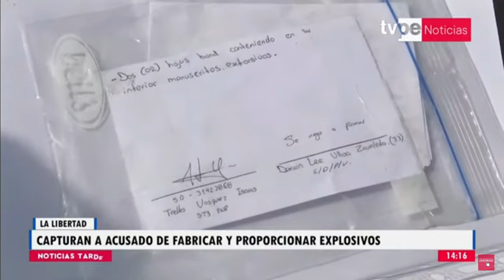La Libertad: capturan a acusado de fabricar explosivos y entregarlos a bandas extorsivas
⚠ PNP capturó a Darwin Ulloa, alias ‘El Taita’, acusado de fabricar materiales explosivos y proporcionarlos a bandas extorsivas en La Libertad.

Y para vernos por TV, sintonízanos en:
- Movistar TV: C31 SD / 773 HD
- DirecTV: 1190
- Claro TV: C14 SD / 514 HD
- Best Cable: C92
- Star Globalcom: C12